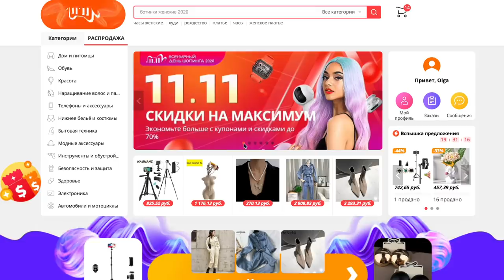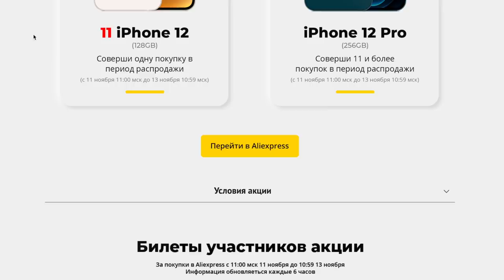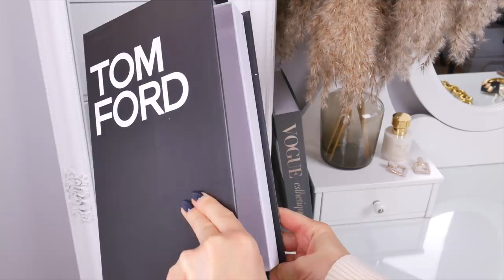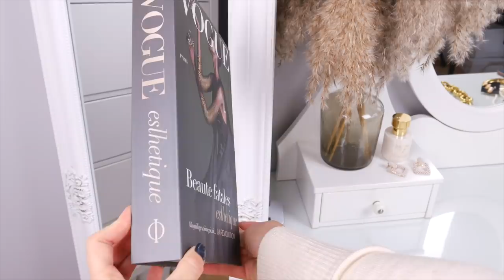РАСПРОДАЖА ALIEXPRESS 2020. ЧТО КУПИТЬ? БИЖУТЕРИЯ, ТЕХНИКА, ОДЕЖДА, ДЛЯ ДОМА, ЧЕХЛЫ, РОБОТ ПЫЛЕСОС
Активируй Lety-код: lety1111 в личном кабинете для тройного кэшбэка в Aliexpress! Код активен с 11.11!!!

БИЖУТЕРИЯ

КИСТИ

ОДЕЖДА

ТЕХНИКА

ДЛЯ ДОМА

РАЗНОЕ

Видео создано при поддержке Letyshops.
Реклама товаров и продавцов отсутствует, всё было куплено самостоятельно.

xoxo
Osia